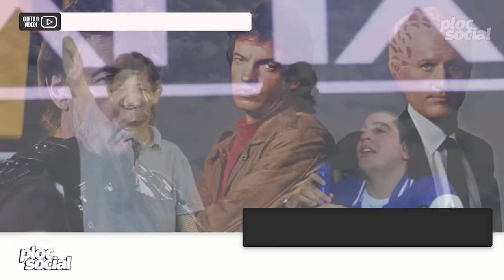105 FAMOSOS QUE PARTIRAM EM 2024 FAMOSOS QUE PARTIRAM EM MAIO DE 2024 CANTORES, ATORES E ATRIZES,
Confira nesse video uma lista com famosos e personalidades que morreram em 2024: Entre elas Djidja Cardoso, ex-sinhazinha do Boi Garantido, Silvio Luiz, Antero Greco, o humorista de A praça é nossa Joaquim Lopes Salgado, o cantor sertanejo Guilherme Leon, o ex-jogador da seleção brasileira de futebol Amaral e atores e atrizes de novelas da Globo como Paulo Cesar Pereio e mais

Anderson Leonardo do Grupo Molejo, Ziraldo, José Santa Cruz, Ator e humorista da TV Globo e Dublador, a atriz Jandira Martini e o jornalista que foi apresentador do Globo Rural Afonso Monaco.

105 FAMOSOS QUE PARTIRAM EM 2024 FAMOSOS QUE PARTIRAM EM MAIO DE 2024 CANTORES, ATORES E ATRIZES,

88 FAMOSOS E PERSONALIDADES QUE PARTIRAM EM 2024   ATORES, CANTORES E MAIS VIDEO ATUALIZADO

Famosos que faleceram em Maio de 2024

2 - SuSan Buckner
5 - Bernard Hill
5 - Betinho
6 - Ian Gelder
12 - Paulo César Pereio
12 - Ana Paula Vieira
15 - Washington Rodrigues
16 - Silvio Luiz
16 - Antero Greco
16 - Carmem Sheila - Dubladora
16 - Missinho
18 - Toni Venturi
18 - Guilherme Leon
21/04 - Maria Luíza Castelli
28 - Djidja Cardoso
29 - Joaquim Lopes Salgado
31 - Amaral

 Famosos que morreram em Abril de 2024

1 - Ykenga
6 - Ziraldo
10 - O. J. Simpson
11 - Park Bo-ram
12 - Afonso Monaco
13 - Lucian Rufo
15 - Nanda Ferraz
18 - Mandisa
23 - MC Diegin MD
26 - Anderson Leonardo
26 - José Santa Cruz
27 - Maria Feliciana